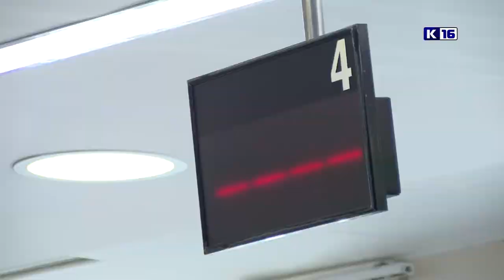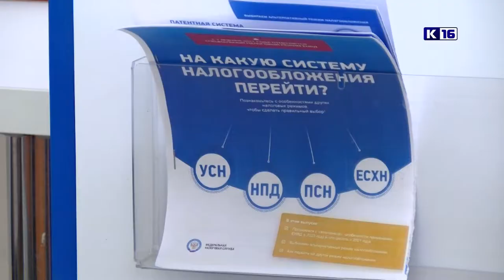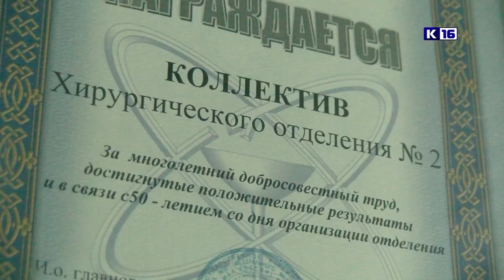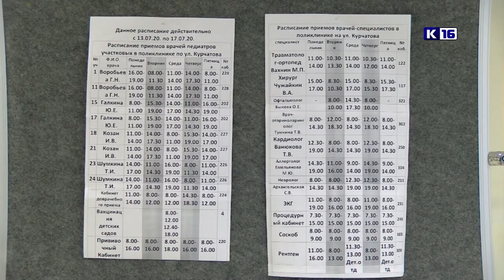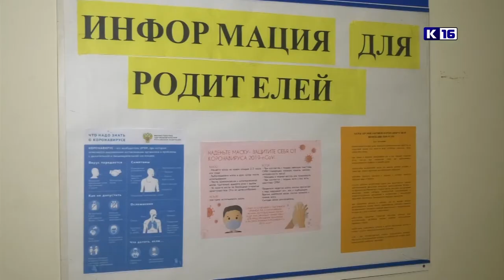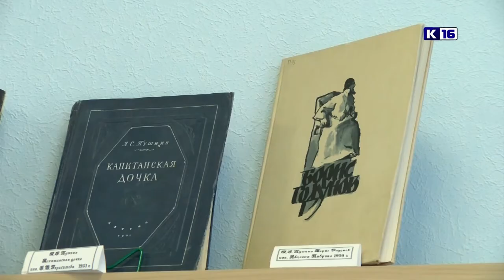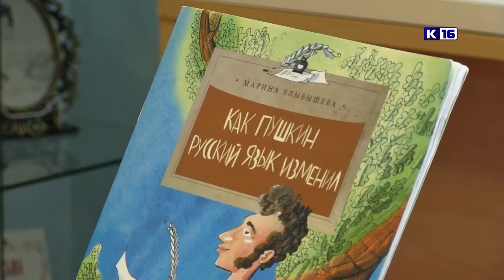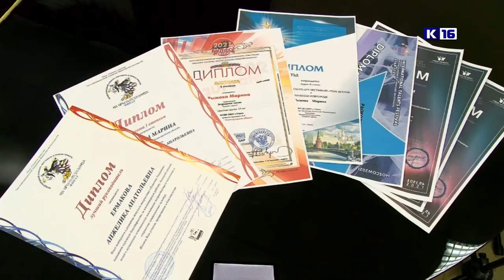Новости Сарова 20.05.2021